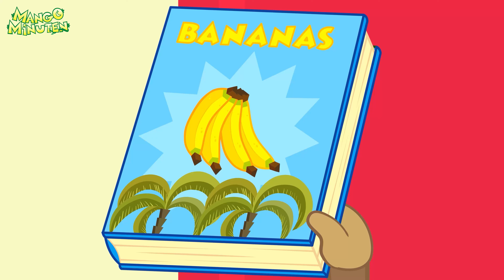Lustige Zeichentrickserien Für Kinder | Mango-Chaos in der Bibliothek📚| Mango Minuten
Mango geht in die öffentliche Bibliothek, um Bücher zurückzugeben und neue zu besorgen. Als er beginnt, die neuen Bücher durchzublättern, werden sie lebendig. Und bevor er es merkt, ist er ein Teil von ihnen! Findet er ein Buch, das er mit nach Hause nehmen kann? Lass es uns herausfinden!

►► Hören Sie Ihre Lieblingskinderreime und Kinderlieder in der All Babies Channel Plus

HooplaKidz Deutsch Ein Teil der HooplaKidz-Familie ist das perfekte Ziel für Kinder zum Lernen und Spielen. Begleiten Sie uns auf unseren Abenteuern und führen Sie uns durch unsere unterhaltsame Welt des Kunsthandwerks, indem Sie einfache, niedliche Rezept- und Stilvideos erstellen, Ihre Figuren zeichnen und nach lustigen Reimen und Kinderreimen singen und tanzen.